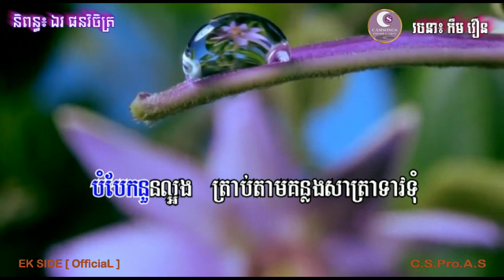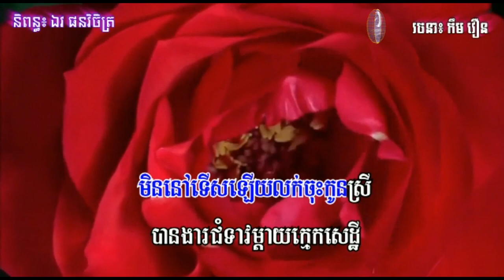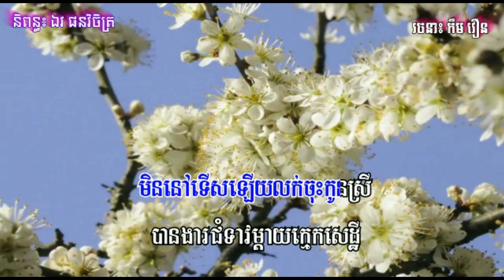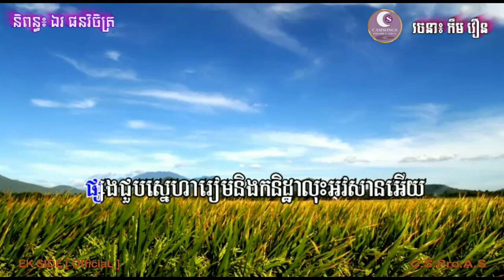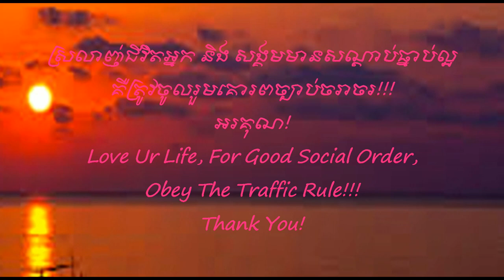លាហើយម៉ែផាន់ - ឯក សុីដេ | Lea Haey Me Phann - Mr. EK SIDE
Song's Description:

លាហើយម៉ែផាន់ | Lea Haey Me Phann ជារឿងរ៉ាវដិតដាមពីតីតកាល។ ទំុទាវ ជារឿងមួយដែលបង្ហាញពីស្នេហាពេញដោយវណ្ណភាព ព្រោះតែក្តីលោភលន់។ ហើយគំរូនេះក៏បានបន្សល់របៀបមកដល់សង្គមបច្ចុប្បន្ន ហេតុនេះ បទត្រូវបានប្រសុត្រឡើង ដើម្បីទុកជាអនុស្សាវរិយរវាងខ្ញុំនិងកវីខ្មែរអូស្រ្តាលីផង ទុកជាការកំសាន្តផង និង ជាគំរូរៀងស្នេហាប្រកាន់វណ្ណ:ក្នុងសង្គមផង។

"Lea Haey Me Phann" is :
- sung                : EK SIDE
- written lyric    : EV PHAN VICHET
- composed      : EK SIDE
- and arranged : EK SIDE.

Sincerely yours!